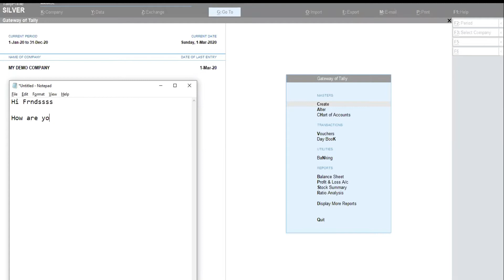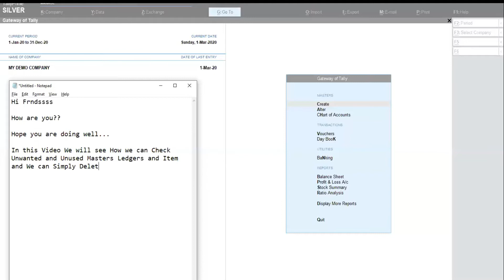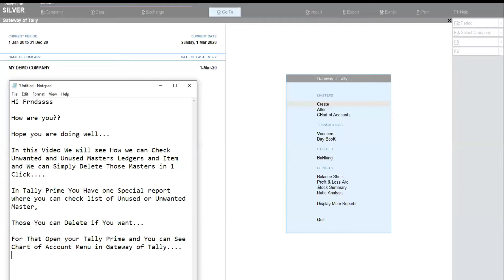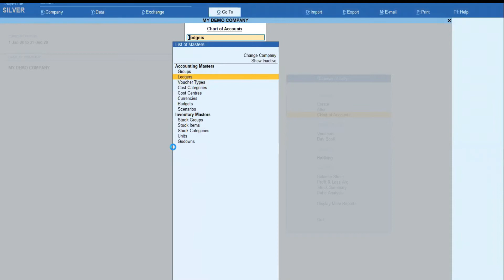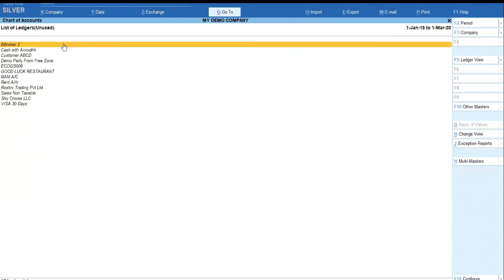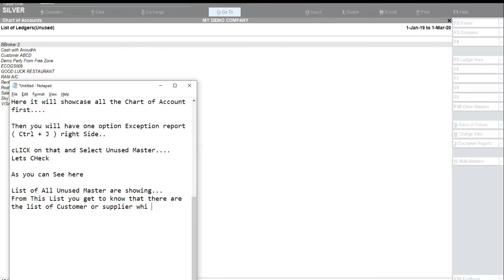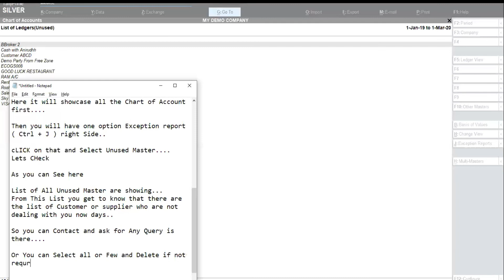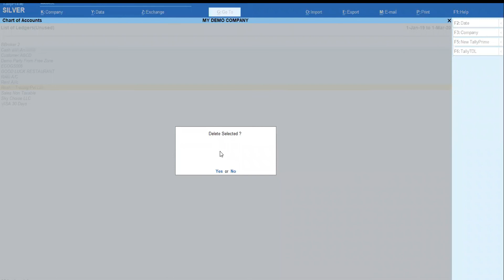How to Delete Unused Master in Tally Prime | Delete Unwarted Master in Tally Prime | New Tally Prime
How to Delete Unused Master in Tally Prime | How to Delete Unwarted Master in Tally Prime | New Tally Prime

For More TDLs

Episode 1 & 2 : How To Create Company in Tally Prime
How to Create Master In Tally Prime, How to Create Ledger in Tally Prime, How to Create Item in Tally Prime
How to Create Company in New Tally Version
How to Create Ledger Group in New Tally Version
How to Create Ledger in New Tally Version
How to Create Stock Item Group in New Tally Version
How to Create Stock Item in New Tally Version

Episode 3 : Tally Demo How to Pass Sales Entry in Tally Prime, Tally Prime New Features Tally Prime Intro Tally Prime New Version Tally Prime First Look

How to check Stock Query in Tally Prime, Is Stock Query removed from Tally prime? How to enable stock query in Tally Prime in New Latest Version of Tally, Tally Prime

Tally Prime Demo | Tally Prime First Look | Tally New Look